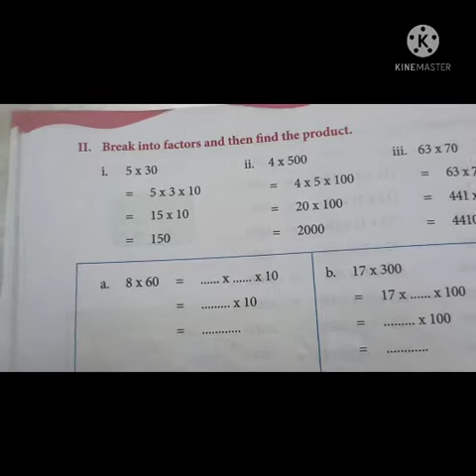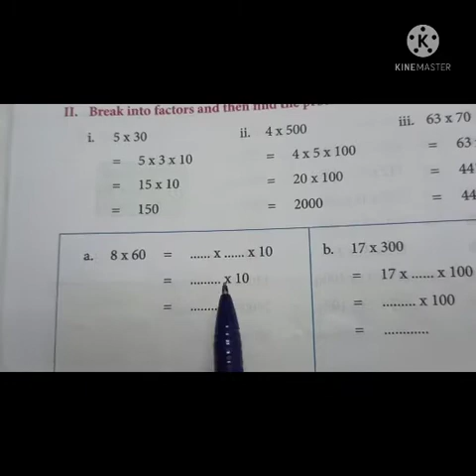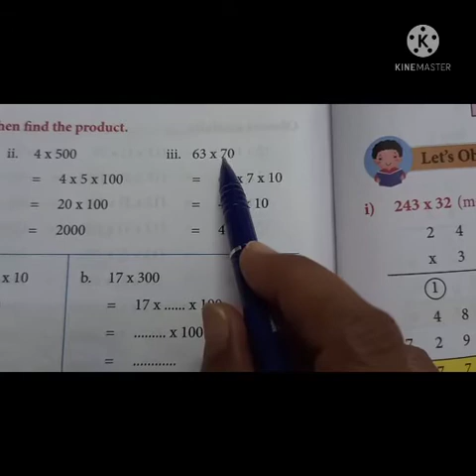3 MATHS SPSS 6.4